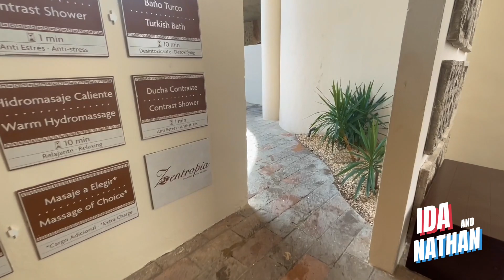Our Very First Vacation [ WITHOUT THE KIDS]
Interracial family take their very first romantic vacation without their kiddos. This video is packed with activities, and ups & downs of our entire trip. We hope you enjoy this video!!!